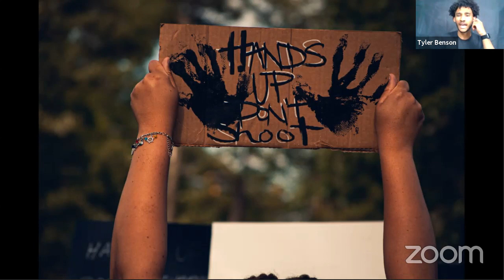YouTube Live: Tyler Benson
Krylios discusses BlackLivesMatter protests, photography, and more with guest Tyler Benson.